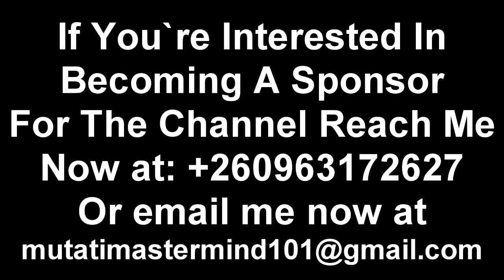This is What I Love About President HH. Tayali Reveals & Advices President HH EdgarLungu "Watch"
This is What I Love About President HH. Tayali Reveals & Advices President HH EdgarLungu “Watch The Entire Video to Get the Whole Thing”